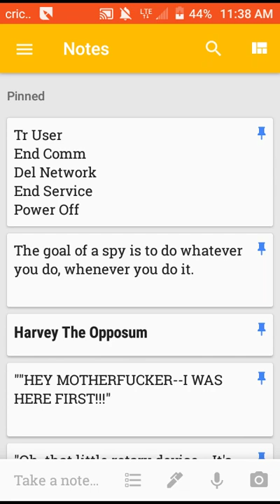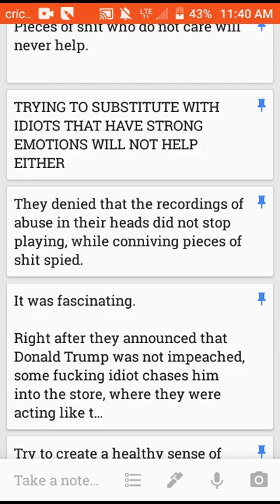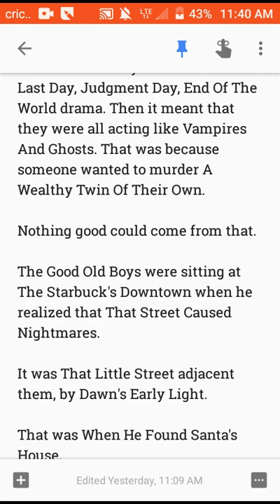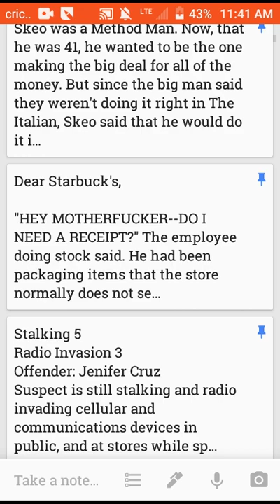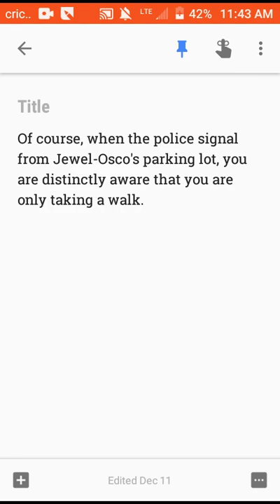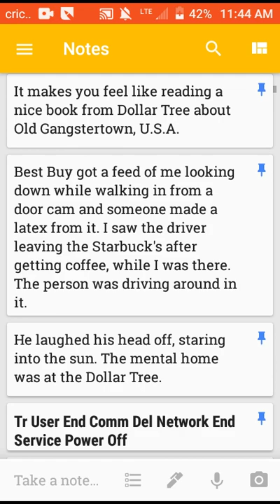HARVEY THE OPPOSUM Rafael Domingus